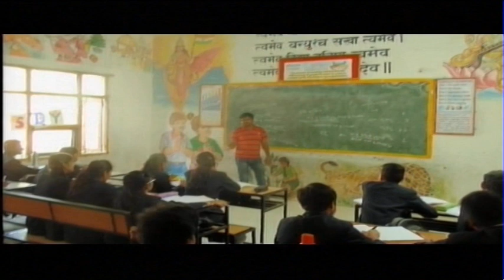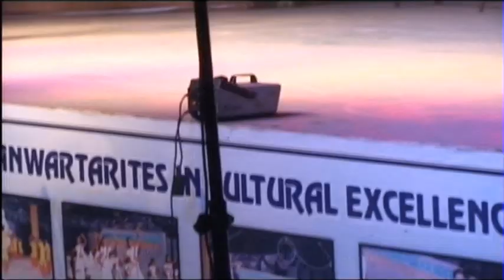Annual Function 2016